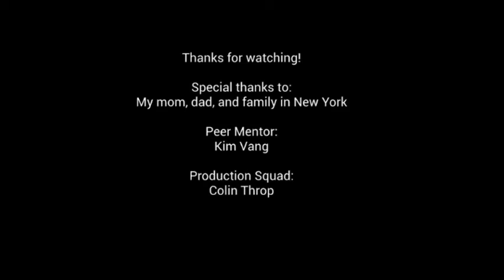Dan's Digital Story